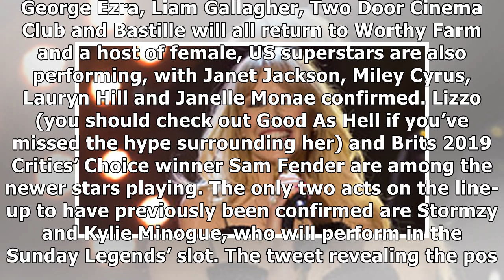Glastonbury 2019 Line-Up Announced With The Killers And The Cure Joining Stormzy As Headliners